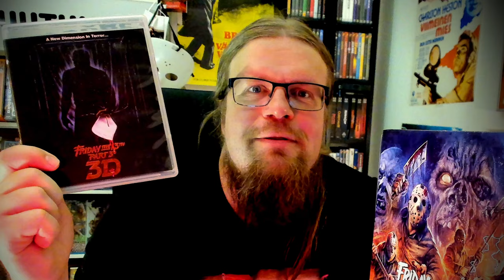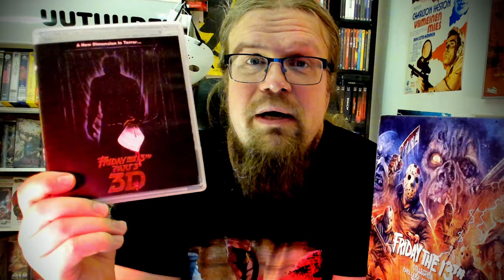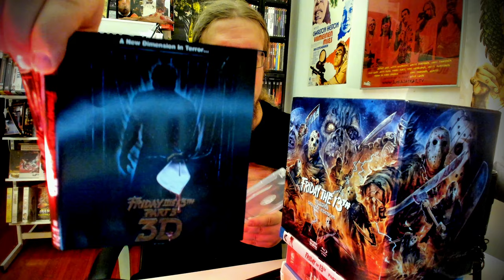Friday the 13th Part III (1982) [Perjantai 13. maratooni]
Friday the 13th Part III [3D elokuva] Ohjaus: Steve Miner. Pääosissa: Amy Steel, John Furey, Adrienne King, Kirsten Baker, Stuart Charno

Tue videospacea ja hanki upea boxi Amazonista alla olevasta linkistä:

00:00 Perjantai 13. maratooni
00:34 Friday the 13th Part III (1982)
06:30 Tapot (12)
09:55 3D
12:25 Shout Factory bluray extrat
15:25 Sensuuri